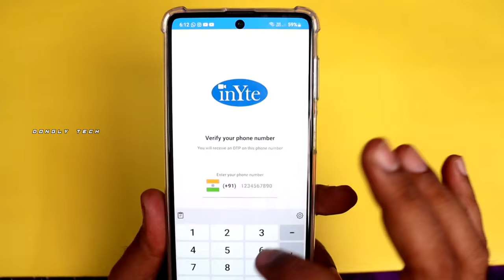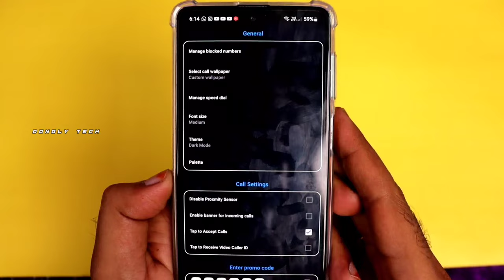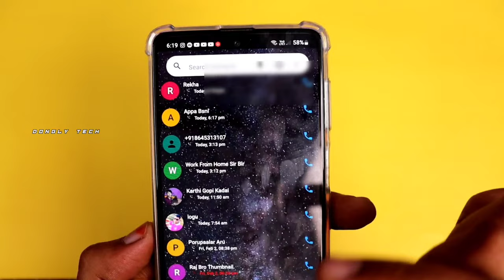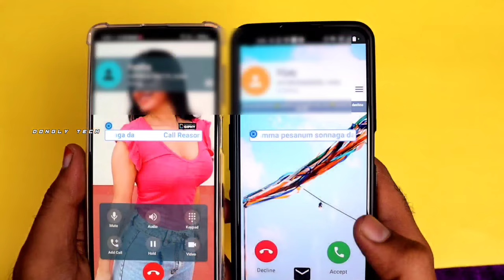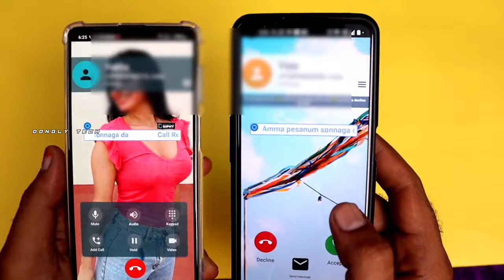How To Add Photo Caller Screen In Tamil 😍 Change Caller Screen Background ⚡ Photo Caller Screen 🔥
Photo Caller Screen - Fullscreen Caller ID is one of the best apps for users to customize the incoming call screen of their android phone device. This app gives the facility of changing background image which is default & also chooses from their phone gallery. Users can set a custom ringtone for the contacts of their android phone device. Users can do call settings, SMS settings & audio settings by this app. Users can activate the flash alert for an incoming call & they can deactivate alert for an incoming message. Users can add the widget for this app.

Features of Photo Caller Screen - Fullscreen Caller ID

# Import and export contacts in this app.
# Dial number manually & dial the number through speech recognition technology.
# Select a particular image size like a square,3:4,4:3,9:16, 16:9, 7:5, free, circle & circle square.
# You can get all the contacts in this app that are saved on your phone.
# Set a custom ringtone for the contacts.
# Call settings, SMS settings, audio settings can be done by app settings.
# Activate the flash alert for an incoming call & deactivate alert for an incoming message.
# You can block any contact numbers in this app
# Add the widget from this app.
# Change the background image that is default or you can choose from your phone gallery
# You can choose your contact photo from your phone gallery in this app.
# You can put a contact photo by taking a photo from the phone camera.

Photo Caller Screen - Fullscreen Caller ID is a simple and user-friendly app that ultimately makes your work easier. In this app, users require an internet connection to be on. Users have to modify settings permission for setting ringtone & contact photos. Users have to import & export their contacts from this app. Users can dial the number manually & they can dial the number through speech recognition technology. Users can get all the contacts & favorite contacts at one place in this app.

Users can change the background image that is the default or they can choose from their phone gallery. Users can set a custom ringtone for the contacts of their android phone device. Users can change the theme of full screen incoming calls whenever they want.

Users can set call settings, SMS settings and audio settings with caller name announcer feature through app settings. Users can do call settings like speaker caller name, repeat mode, text before caller, & text after caller, etc. Users can do SMS settings like speak SMS name, speak SMS content, repeat mode, text before SMS, & text after SMS, etc. Users can do audio settings like speaker volume, the pitch of speech sound & speech speed control after this voice test can be done by them.

In Photo Caller Screen - Full screen Caller ID app users can activate the flash alert for an incoming call & they can deactivate alert for an incoming message. Users can block any contact numbers as per their requirements. Users can add the widget for this app.

Users can share this app link using different social media networks. If users find any mistakes or errors, then please inform us, so that we can solve it and possibly make it better.